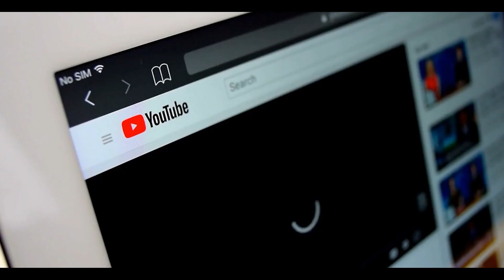कीटनाशकों से कैसे करें ग्रॉसरी का बचाव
कीटनाशकों की वजह से अक्सर ही किसानों को काफी हानि का सामना करना पड़ता है या न केवल उनकी फसलों को तबाह करते हैं बल्कि स्टोर किए हुए अनाज को भी खराबकरते हैं l आज इसी विषय में हम यह वीडियो लेकर आए हैं और आपको बताएंगे कि किन घरेलू और कारगर उपायों से आप इन चीजों से निजात पा सकते हैं और कीटनाशकों का अंत करके अपनी फसल को बचा सकते हैं l